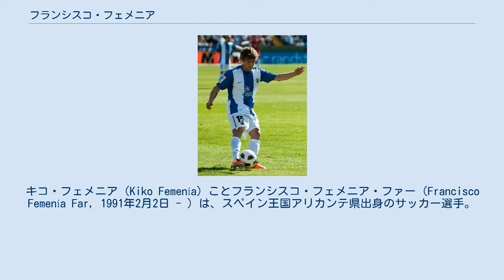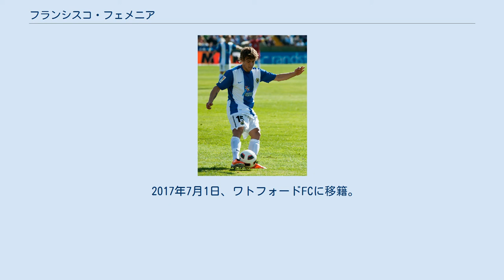フランシスコ・フェメニア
キコ・フェメニア（Kiko Femenía）ことフランシスコ・フェメニア・ファー（Francisco Femenía Far, 1991年2月2日 - ）は、スペイン王国アリカンテ県出身のサッカー選手。
ワトフォードFC所属。
 2004年からエルクレスCFのユースチームに所属し、2008年6月15日、セグンダ・ディビシオンのカディスCF戦でトップチームデビュー。
2010年8月28日、アスレティック・ビルバオ戦でプリメーラ・ディビシオンデビューを果たした。
2010-11シーズンは33試合に出場したが、チームは19位に終わって降格となり、シーズン終了後に移籍金200万ユーロ＋出来高150万ユーロでFCバルセロナのカンテラであるFCバルセロナBへと移籍した。
 2013年8月28日、バルセロナBとの契約を解除し、バルセロナの最大のライバル、レアル・マドリードのカンテラであるレアル・マドリード・カスティージャへ移籍した。
 2015年1月7日、カスティージャと同じセグンダ・ディビシオンに所属するADアルコルコンに移籍。
同年7月、同じくセグンダのデポルティーボ・アラベスに移籍。
 2017年7月1日、ワトフォードFCに移籍。
 スペイン代表として2011 FIFA U-20ワールドカップに出場した。